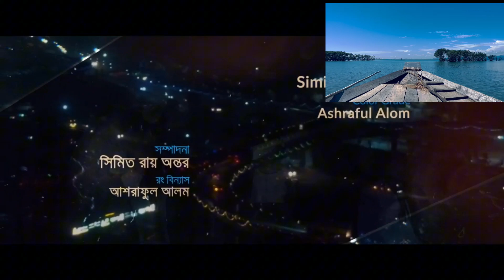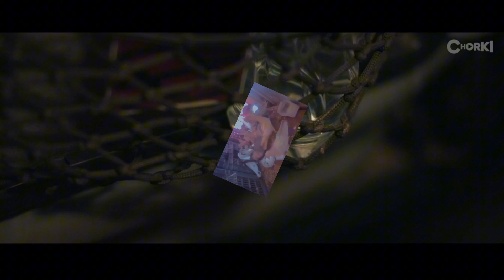নেটওয়ার্ক এর বাইরে নাটক পব্‌ ১